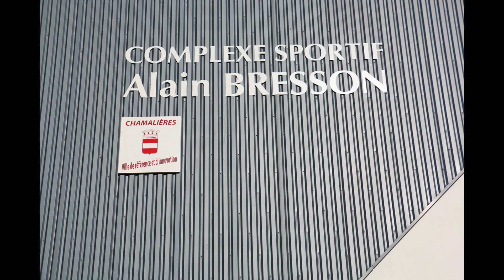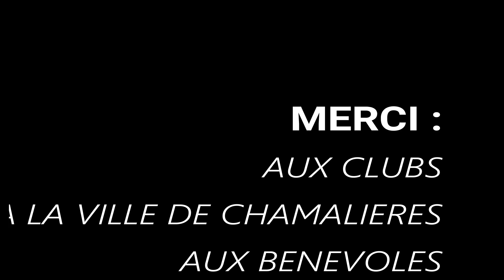Kid athlé 2 décembre 2018 par LFA Cham'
1er Kid Athlé (cp à cm2) en Salle au Complexe Sportif Alain Bresson organisé par le club Les Flammes Athlétiques Cham' à Chamalières. Nous remercions l'Asptt Clermont, Club Athletic Brioude, ASM Gauthière, CAA pour leurs déplacements et participations et nos P'tites Flammes. Merci à Ville de Chamalières pour leur soutien et les locaux pour cette rencontre sportive athlétique et Merci à tous les bénévoles du club pour avoir assurer le Kid.
"Ce programme permet aux enfants de 7 à 12 ans de s’initier à la pratique de l’athlétisme en visant un développement de la motricité et des ressources physiques, grâce à des compétitions par équipes" propos de la FFA.
Prochain Kid du club en extérieur !